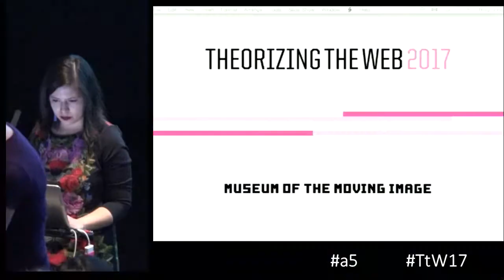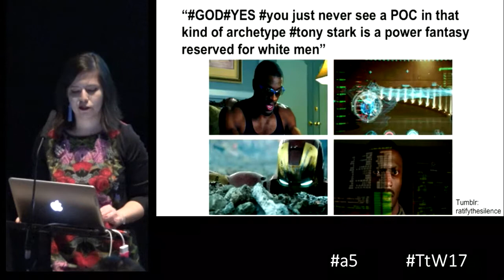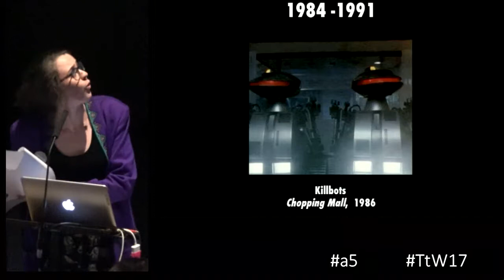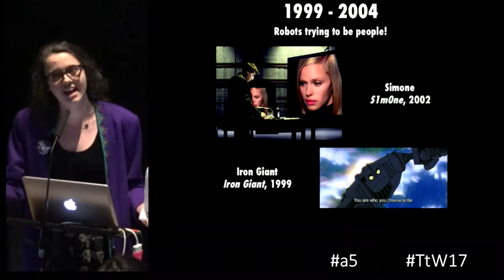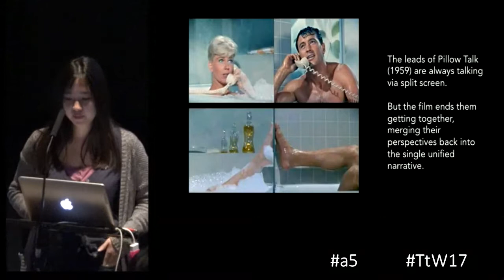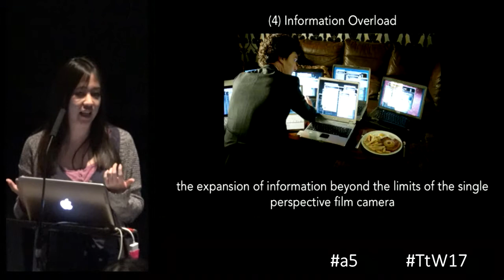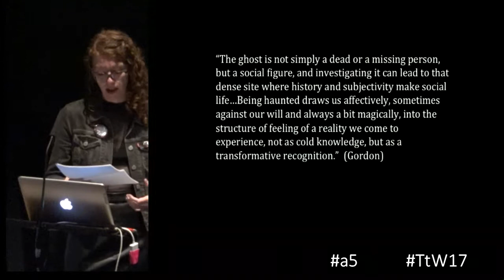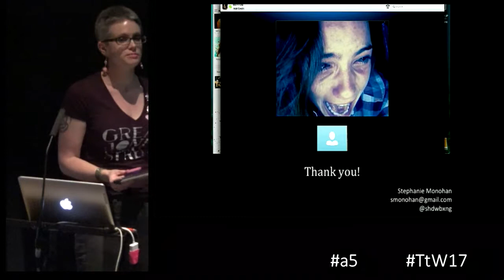TtW17 a5 Novel Fantasies